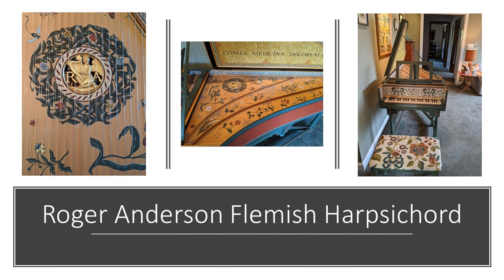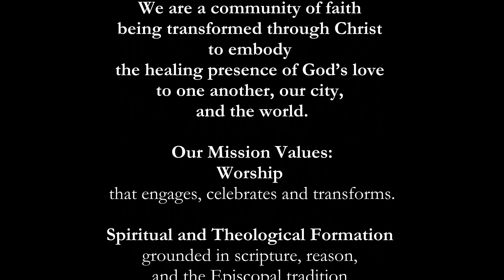Froberger Toccata 1 in a minor Performed by Tedd L King Harpsichord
2011 Schantz Chancel Organ
1972 Adams Antiphonal Organ